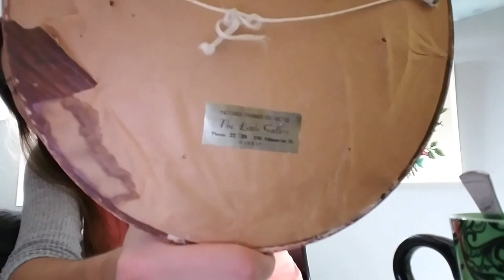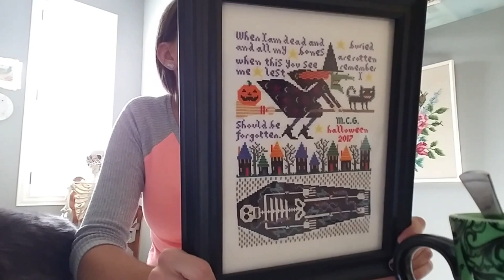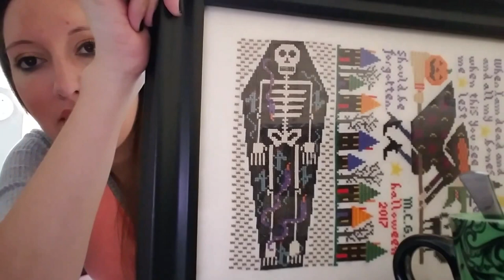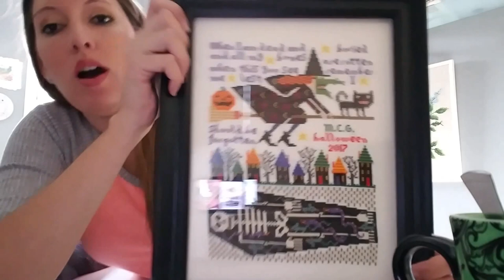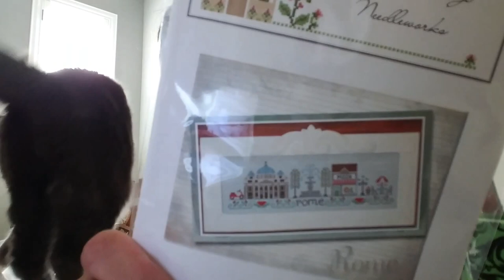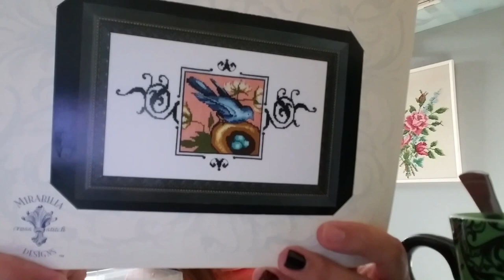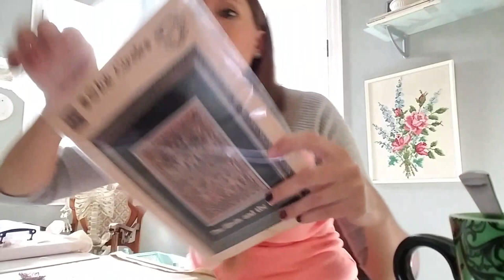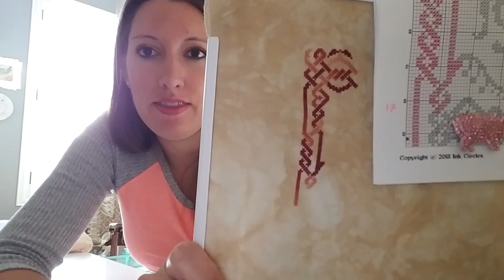Flosstube #24 - FFOs, RAK and Sequins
Amazon store: Sincere Stitches